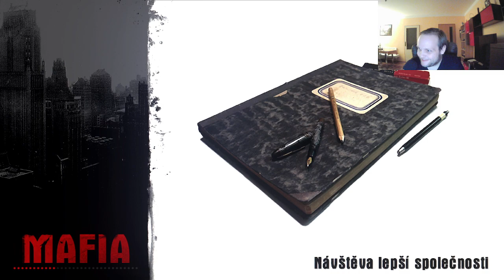Mafia originál (remastered mod) (2)